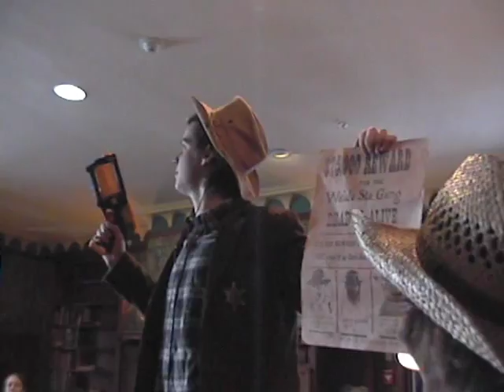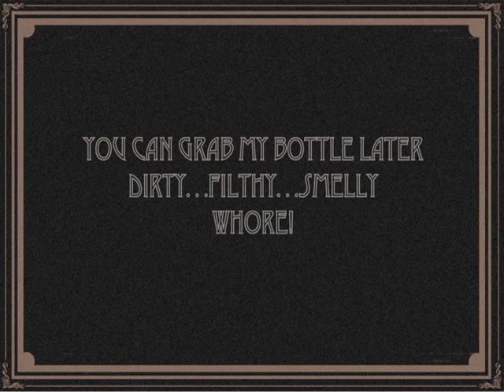24 Hour Film - Western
People's Choice Award Winner of Hamilton College 24 Hour Film Festival 2006.
Genre of "Western" assigned at random.
Required line: "There I was ____ in hand."
Sheriff: Samuel Brewster
Deputy: Jeff Castle
Mexican: Apolon
Fair Maiden: Adele Paquin
Town Drunk: Clayton Hoffer

Directed By: John Champagne